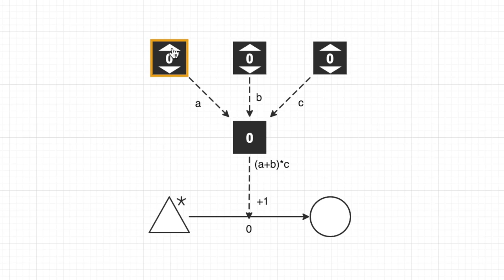Passive Register Formula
Passive Registers allow you to perform more complex calculations. Every State Connection you connect to a Register as an input is assigned a letter automatically. You can give the Register a formula that uses these letters to determine the value of the Register.